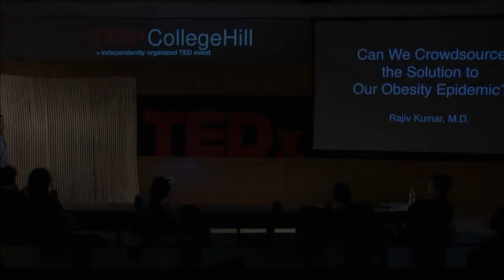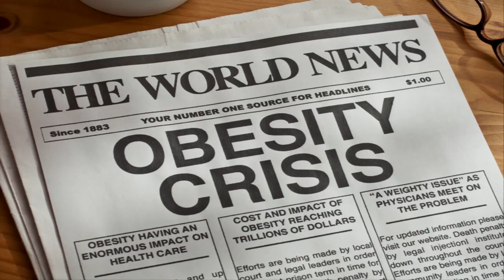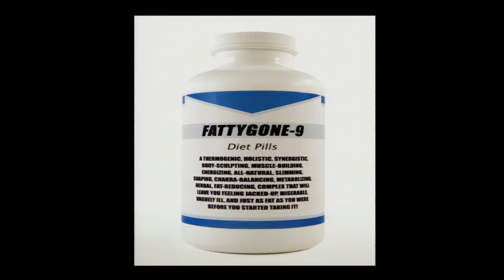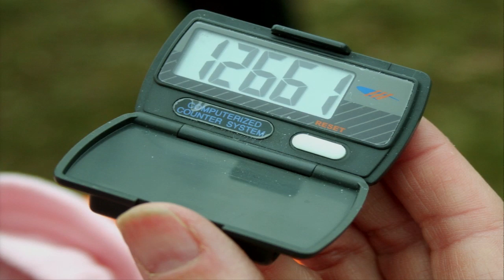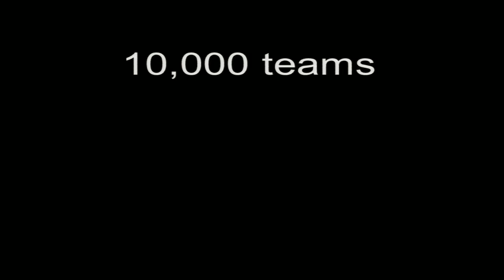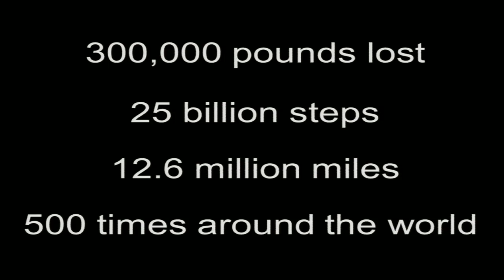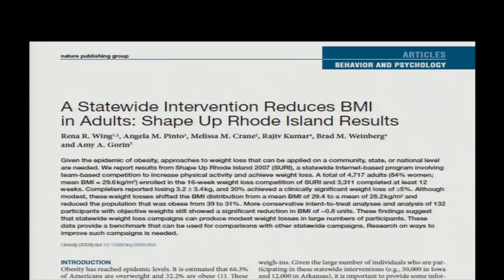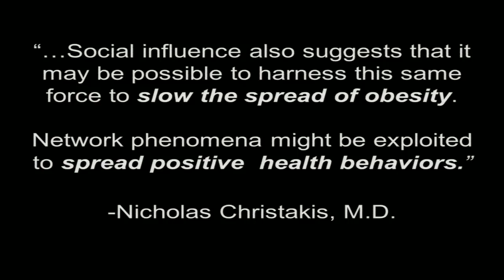TEDxCollegeHill - Rajiv Kumar - Can We Crowdsource the Solution to our Obesity Epidemic?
Dr. Rajiv Kumar is the Founder and Chief Executive Officer of Providence-based wellness company ShapeUp Through this rapidly growing, venture capital-backed startup, Dr. Kumar has been able to scale and deliver his social networking and gaming-based behavior change model for wellness to workplaces worldwide including Cleveland Clinic, HP, Aetna, National Grid, and United Healthcare. ShapeUp's social wellness platform now covers over two million individuals in ninety countries around the world. In 2008, he was named by the Providence Business News as one of "40 Under Forty" in the next generation of business community leaders. Dr. Kumar is one of ten Americans who received the Robert Wood Johnson Foundation's Community Health Leader Award in 2009. He is the co-author of numerous health outcome studies that have been published about his program in peer review journals including Obesity, The American Journal of Public Health, and Preventive Medicine. Dr. Kumar earned his medical degree from the Warren Alpert Medical School of Brown University and has focused his career on prevention and public health. He graduated with a Bachelor of Arts in Business Economics from Brown University.